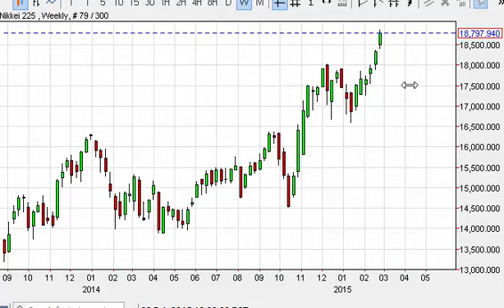Nikkei Index forecast for the week of March 2 2015, Technical Analysis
- March 2 2015 index weekly technical analysis for the Nikkei INDEX.Find more information about Forex and Commodities News Technical Analysis Fundamental Analysis and Brokers on FX Empire